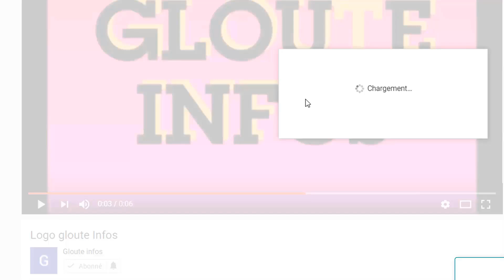Urgence au RHDP!Ouattara menacé par Adama Bictogo/Blaise Compaoré arrêté par la justice française